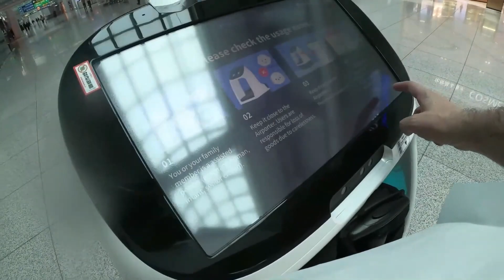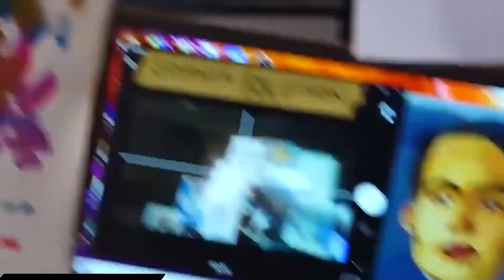Meet the Humanoids: Next-Generation Robots So Lifelike You Won't Believe They're Not Human!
Humanoids Robots

Robots have come a long way since their earliest iterations, which were little more than clunky, mechanical arms and legs that performed repetitive tasks on factory floors. Today, robots are capable of a wide range of functions, from performing delicate surgeries to exploring distant planets. And now, with the advent of humanoid robots, we're seeing a new era of robotics that could change the way we interact with technology forever.

Humanoid robots are robots that are designed to resemble human beings, both in appearance and in behavior. These robots are equipped with advanced sensors, actuators, and artificial intelligence that enable them to mimic human movements and responses with a high degree of accuracy. This technology has the potential to revolutionize a wide range of industries, from healthcare to entertainment, by enabling robots to perform tasks that were previously thought to be the exclusive domain of human beings.